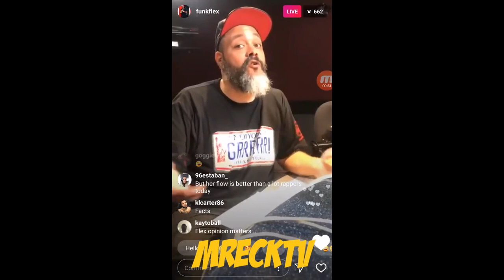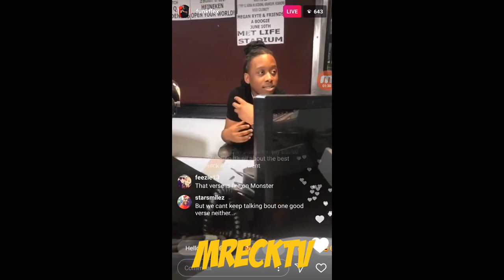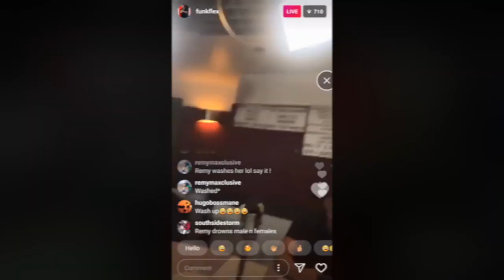Funk Flex Goes Off On Cardi B For Having A Ghostwriter: Nicki Minaj Has Bars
S/O Hiphopclassicdaily On The Loop (M.Reck Slutes)